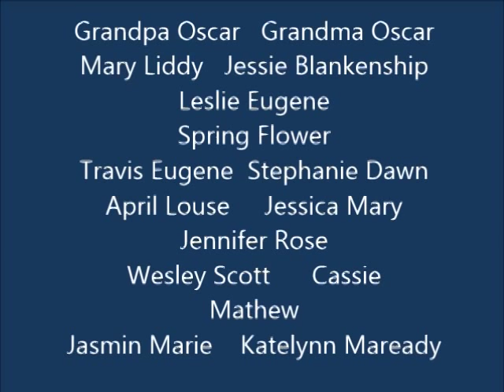The Shirkey Family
Family and kids